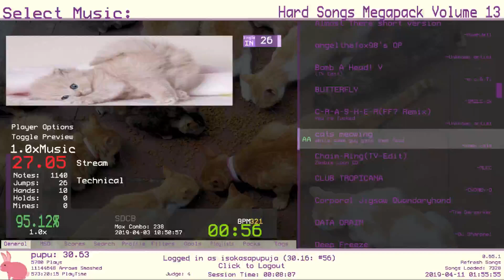cats meowing AA